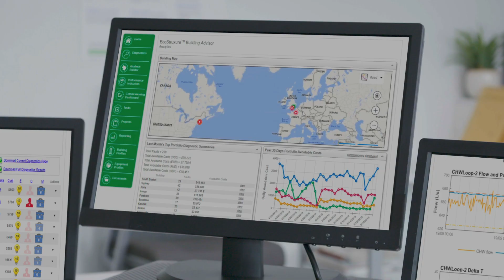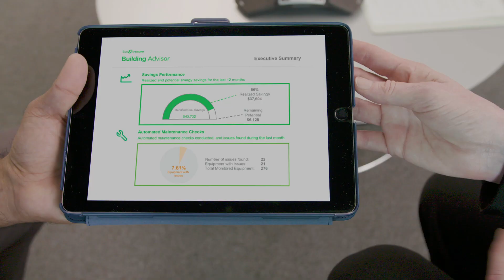Ecostruxure Building Advisor : simplifiez la maintenance et la gestion de vos bâtiments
La solution Ecstruxure Building Advisor permet de limiter le nombre d'opérations de maintenance non planifiées et de réclamations de vos occupants tout en réduisant vos dépenses d'énergie.